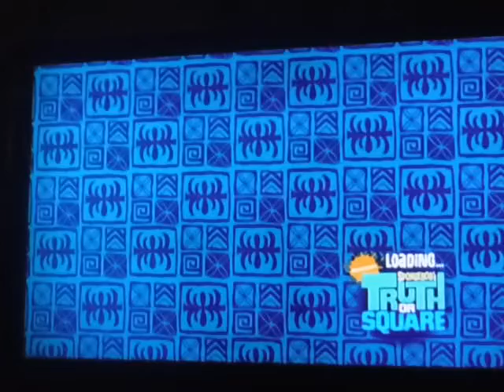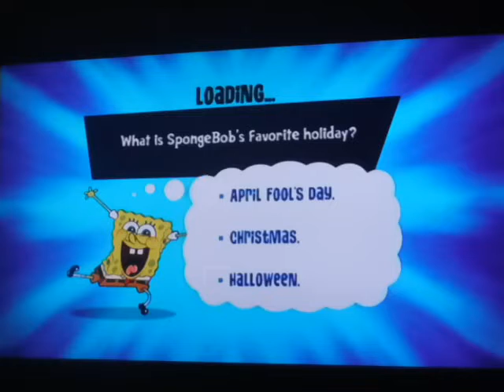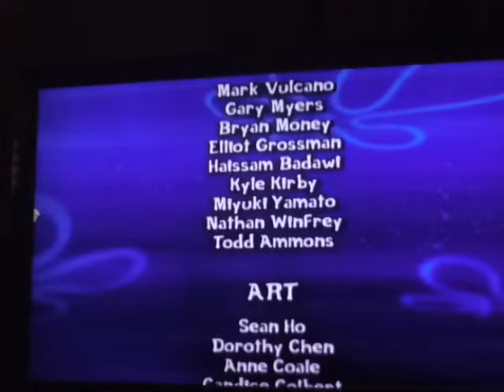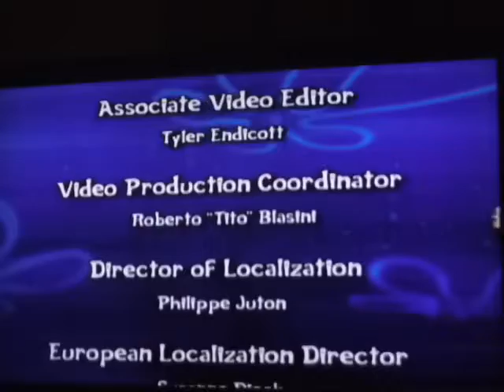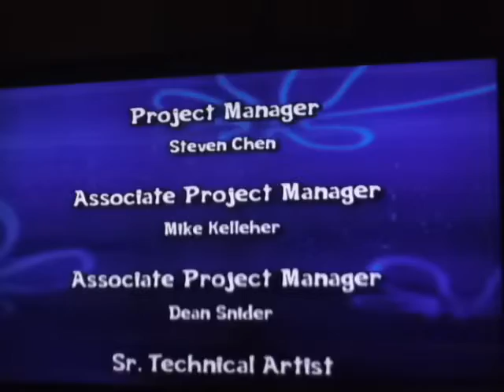Truth or Square Any% In 26:34